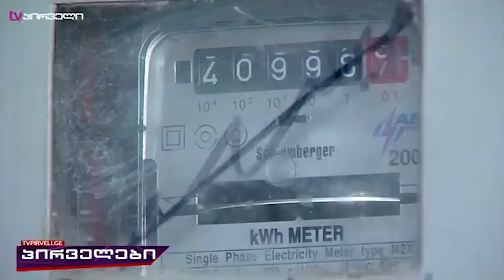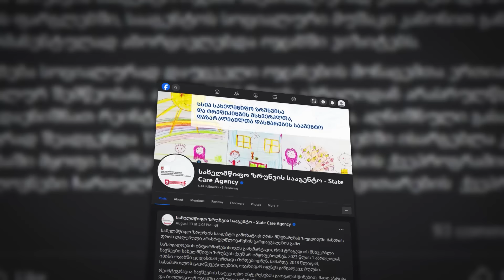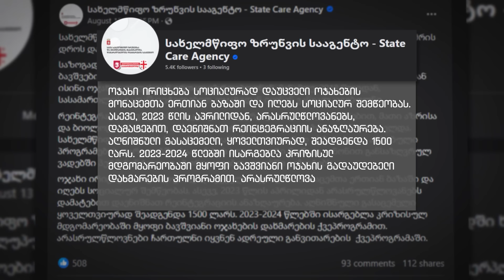სპეკულაცია ზუგდიდში მომხდარი ტრაგედიით- რა მოხდა სინამდვილეში?!